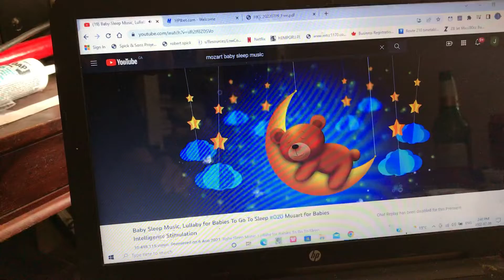Motzart got it right - ha ha